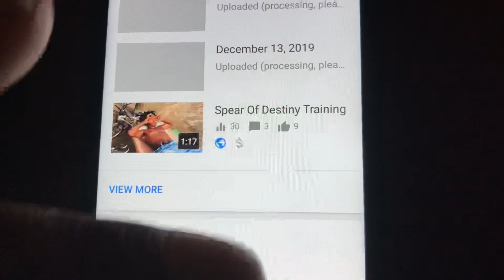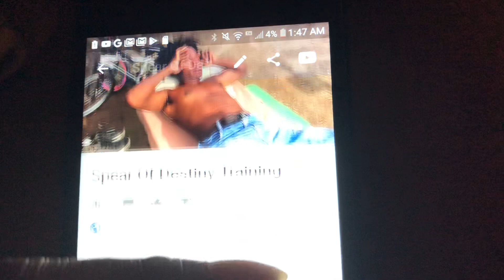A Cowards Cry 😢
See the hating on this channel, this is how you can tell if the channels content has value or if it’s the perfect distraction, let’s get those long pried open eyes sungazing hours in folks as we get closer to our “Destiny”